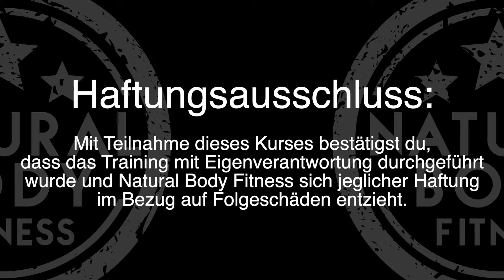LIVE Schulter- & Corestabilisation - Workout 6 - Fullbody Workout (60 min.)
Wir kommen zu weiterführenden Workouts, in denen der Fokus immernoch auf der Schulterstabilisation liegt, wir aber mehr und mehr in schwerere Übungen gehen, um das in den vorher gelernten Workouts in die Übungen zu integrieren. Have fun!❤️

💥 Hier ist kein Equipment nötig.

⏰ Timesteps:
1. Intro 0:00 - 1:36
2. Warm up 1:37 - 10:10
3. Movement Prep 10:11 - 18:30
4. Kraftpart 18:31 : 35:45
5. Zirkeltraining 35:46 - 1:02:10
6. Cooldown 1:02:11 - 1:06:50
7. Outtro 1:06:51 - 1:07:01

🏠🏋️‍♂️ Besuche uns gerne in unserem neuen Movement-Studio in Lüdenscheid!
Hier dreht sich alles, um freie Bewegungen, Körperbeherrschung und Körperwahrnehmung. In unseren Kleingruppenkursen wollen dich langfristig stark machen und deine Performance auf ein neues Level heben, egal ob du mehr Leistung im Alltag oder im Training haben möchtest.

😍 Besuche mich auch gerne auf Instagram, um mehr über Mobility, Calisthenics, das Movement-Training und meinen Alltag/Training zu erfahren.

Hey Leute,
ich bin Christopher Balks, Diplom Personal Trainer und Mobility Coach und seit 2011 selber aktiv in den Bereichen Calisthenics, Mobility und Movement unterwegs.

🤔 Warum mache ich diesen Kanal:
Mir liegt es sehr am Herzen dir dabei zu helfen deinen Körper beherrschen zu lernen und die Singale und Zeichen, die er dir täglich sendet wieder deuten zu können.
Ich möchte dich zu mehr Bewegung, fernab von der Hantelbank, motivieren, um dir dabei zu helfen ein energiereiches und gesundes Leben zu führen. Ein Leben ohne Angst vor mentalen oder physischen Hürden und Herausforderungen.